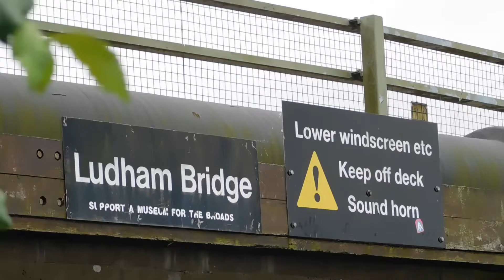August Bank Holiday Weekend - Part 4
Hi everyone

It’s Bank Holiday Monday today. I thought the River Ant here at Ludham Bridge would be busier than yesterday but no …..  it’s deserted by comparison.
Where was everyone today? Do you think everyone stayed away thinking it would be horrendously busy?
Boating holidays have been a godsend for tourism this year. Staycations in 2021 are what we are all doing.
How ever you decided to spend the bank holiday weekend , I hope you’ve had a fabulous time.

I’ve been filming each day of this Bank Holiday Weekend. Incase you’ve missed the other 3 videos, here are the links .

Part 1

Part 2

Part 3

Don’t forget I have a second Norfolk Broads channel called : NewName  SameMe
(Note the different way of spelling It)

I’m also on :
TikTok: New Name Same Me
Facebook : New Name Same Me

If you would like to support the making of my future videos , then please do so via PayPal using this email
I am very grateful to the people who have helped with the making of this weekends 4 videos.
Thank you all so much x

August 2021